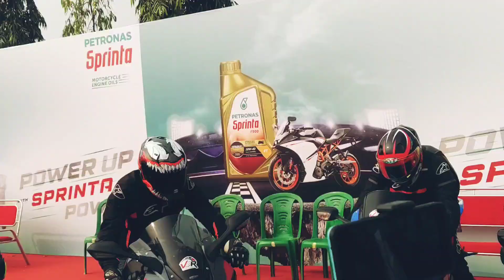Rev_Olution 2K22